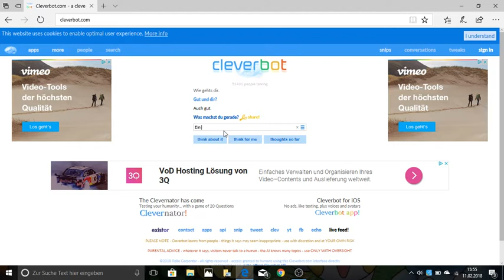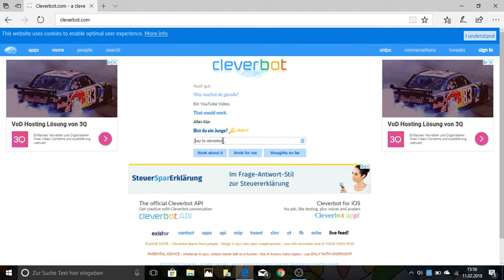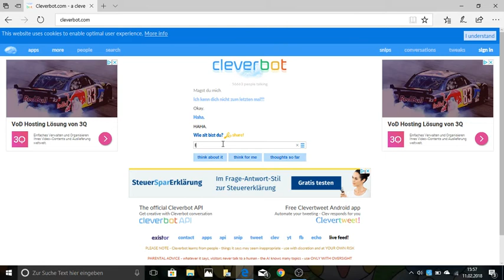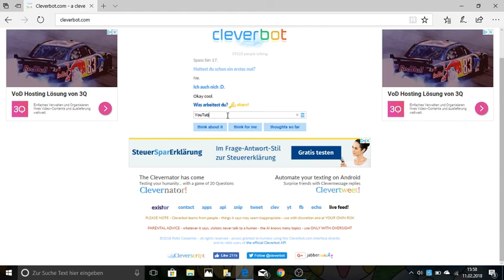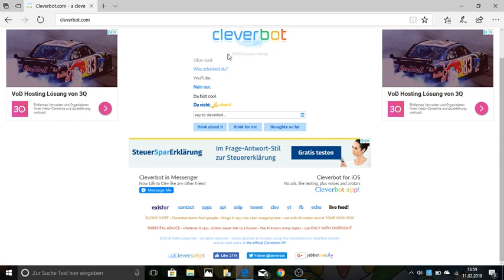Der Cleverbot findet mich nicht cool